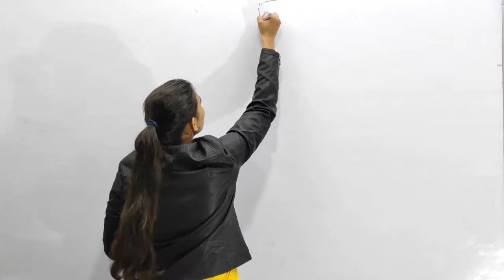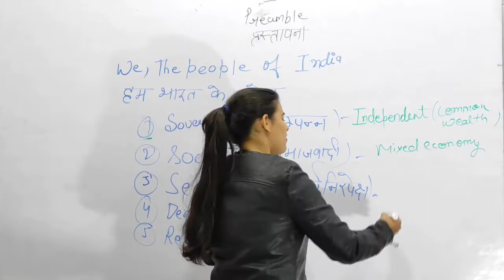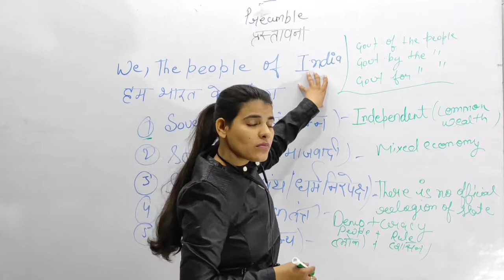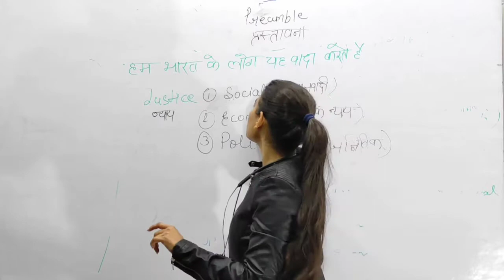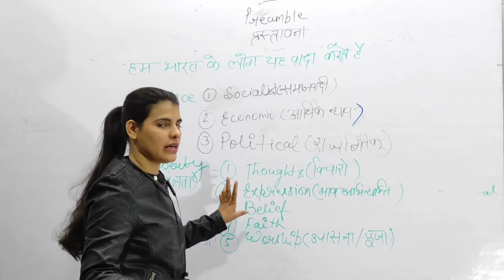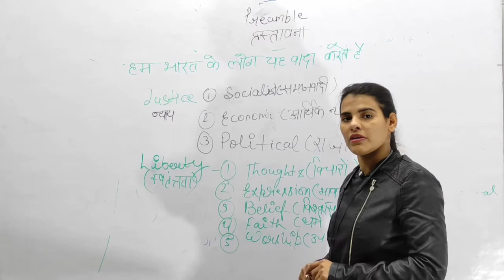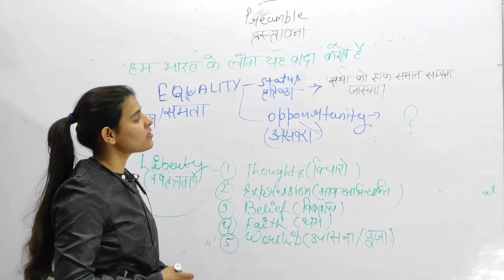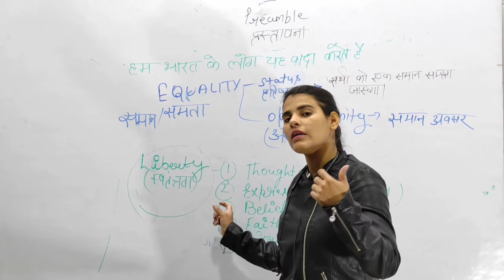Preamble - part 2 || Polity || For all Competitive exams || By Itika Srivastava